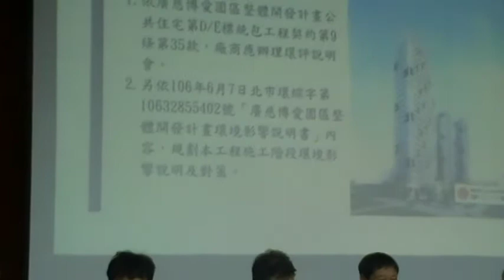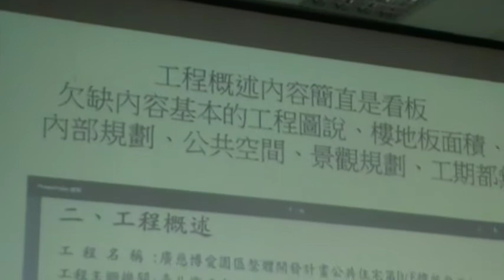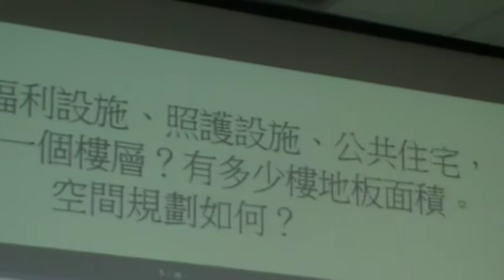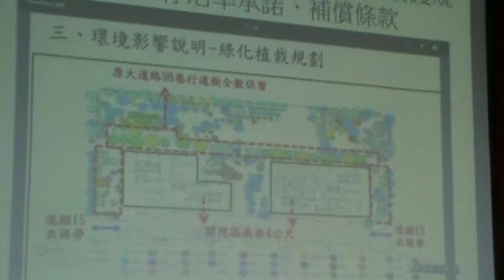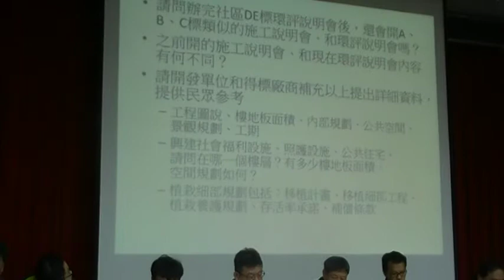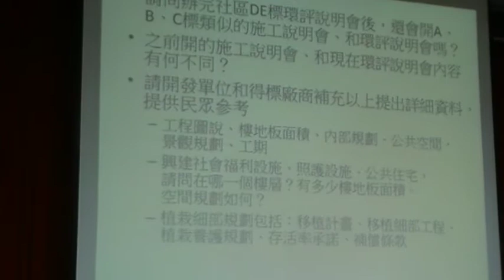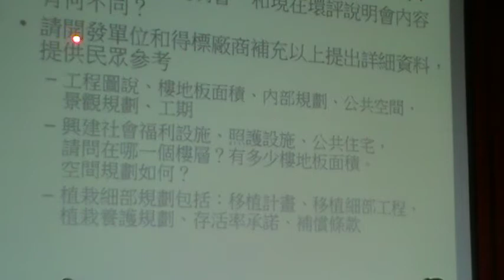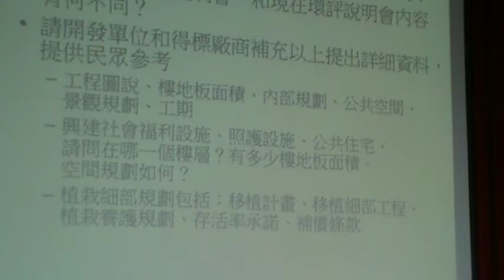好奇寶寶臨時起意請林洲民局長說明綠地到底較之前設計多多少？同時指出簡報資料內容空洞MOV1DE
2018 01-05廣慈博愛園區整體開發計畫環評施工說明會